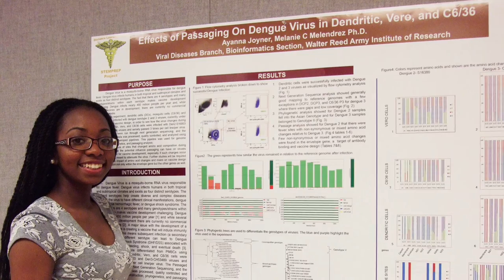A Message About STEAM from Dr. Marisa Porges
Dr. Porges speaks to us from our Lower School DREAM Lab® to discuss the importance of women in STEAM … science, technology, engineering, art and math.